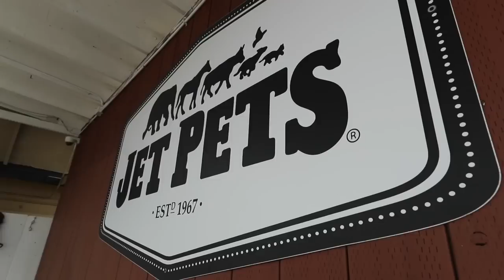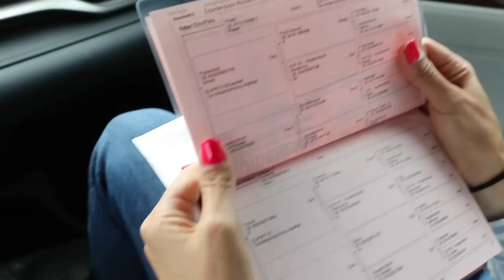Drones, airports and some FAMOUS horses!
Famous arrives at Los Angeles international airport. Joseph and Jess go to pick him up along with some other mish mash parts of the vlog!

From instructional videos and in-hand tips to following my journey as a rider, trainer and co-owner (with Jess) of an elite import business- Exclusive Dressage Imports.  My passion is dressage, film-making and vlogging. My videos are created with viewers in mind. Join us while we travel abroad to find the best dressage prospects in Europe, train at home and travel for my specialty- in hand piaffe/passage clinics. I utilize a natural horsemanship approach focused on dressage principles taught on the ground and under saddle to ensure a successful experience for both rider and horse. Dressage means training and I work to improve my riding, my training and my horses everyday.
Exclusive Dressage Imports (EDI) an elite dressage horse import operation based in San Diego, CA.  EDI specializes in the import and training of superb quality young horses.  EDI personally selects and trains top-notch European dressage prospects for international buyers of all levels.   We have a very selective criteria with our imports.   Our horses are meticulously chosen for superior quality, trainability, rideability and temperament.  We are based in San Diego and all of our horses are under full training with Grand Prix rider and trainer Joseph Newcomb.

EDI’s team combines top riding and training coupled with unique in-hand expertise and elite equine talent.

We often have horses not listed and personally work with clients to find the perfect match.